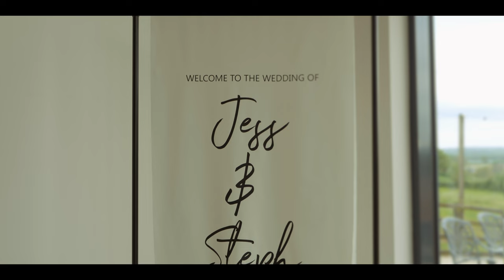Jess & Steph's Wedding Video at Upton Barn - Wedding Videography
The beautiful wedding of Jess & Steph. Filmed and Produced by Oli Baitup of Oli Baits Media.

The venue was the stunning Upton Barn in Devon.

Congratulations ladies!